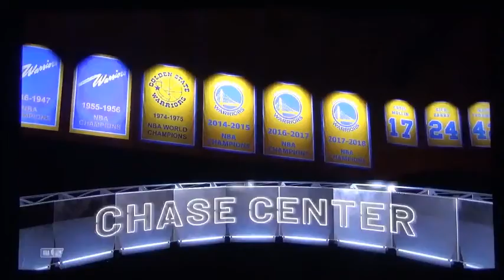NBA Playoffs Jazz vs Warriors Game 2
Jazz has took an early lead in game one to take one note up. The Warriors were not in the playoffs since last season in 2020. So they have a chance to tie the series up by one to one. Can the Jazz pick up another step to win or will the Warriors take the first win in game two?